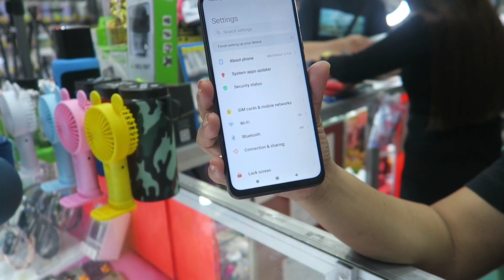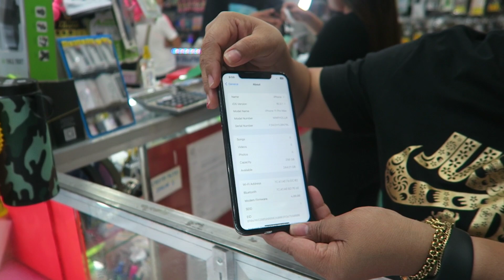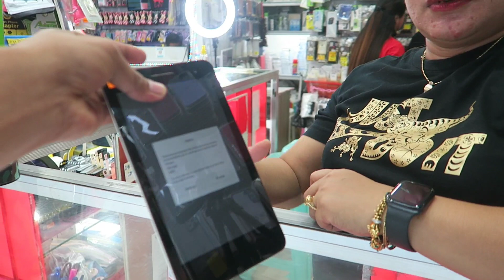LEGIT MURANG SECONDHAND IPHONE at ANDROID PHONE TABLET NEGOTIABLE PA!FREEBIES MERON DIN.SOLID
unang vlog natin dito mga buddy'canvas tayo ng mga cellphone daming budget meal na Gadgets dito kaya try niyo po pasiyalan.at lagi kayo mag iingat

store location:WENGLYN ENTERPRISES cellphone & accessories
4th floor Farmers Plaza Mall,Cubao Quezon City

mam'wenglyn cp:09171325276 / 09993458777